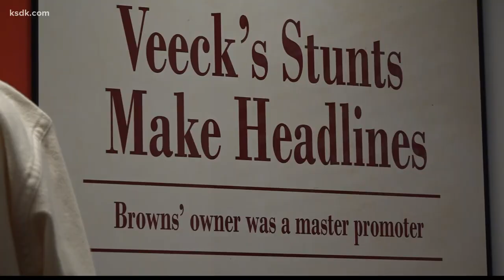70 years later, the St. Louis Browns' 'Eddie Gaedel' game still looms large in baseball history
He's the shortest player in the history of Major League Baseball, put on the field in a stunt by eccentric Browns owner Bill Veeck. But that's just part of the story